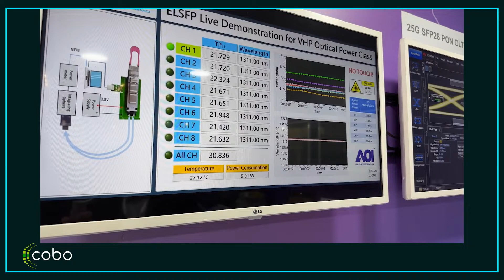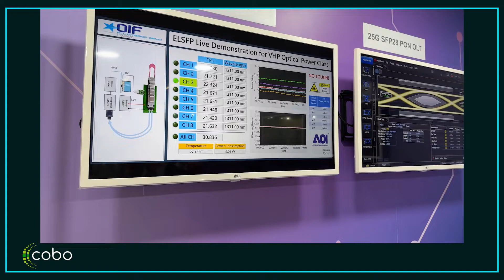Peter Wang of AOI on 800G, 1.6T modules, Co-Packaged Optics and external light source products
What's Next at ECOC2022?

Peter Wang of Applied Optoelectronics Inc. (AOI) at ECOC 2022, people are talking about 800G, 1.6T module, Co-Packaged Optics and the external light source for future COBO on board optical products.